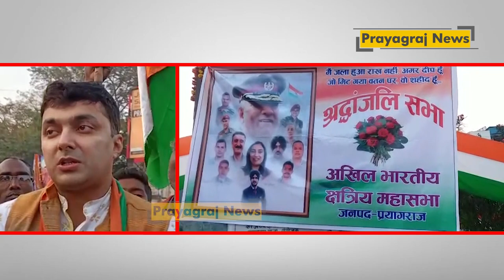प्रयागराज में निकला गया तिंरगा यात्रा